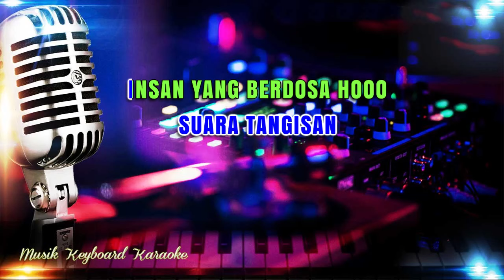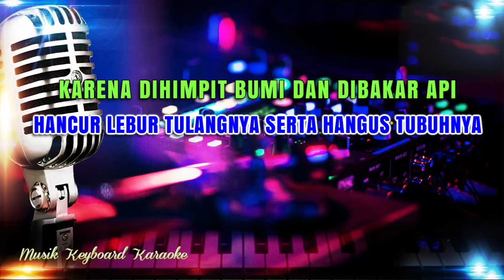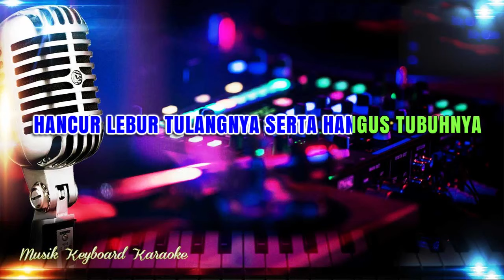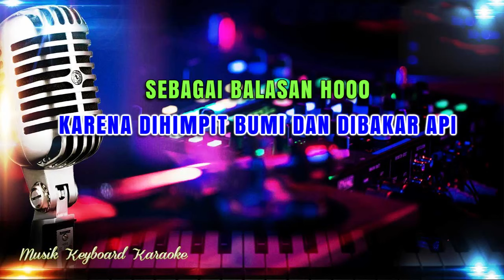Siksa Kubur Karaoke Tanpa Vokal